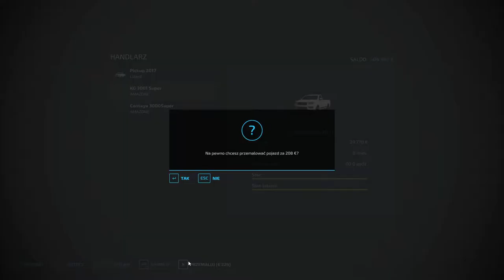FS 22 HAUT BEYLERON #5 Nowe nabytki oraz dwa nowe pola !!!